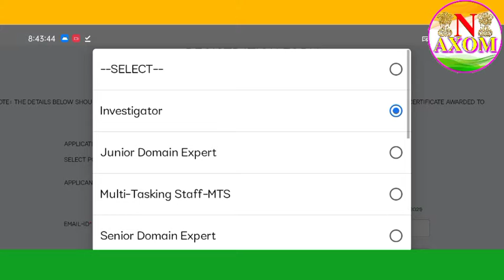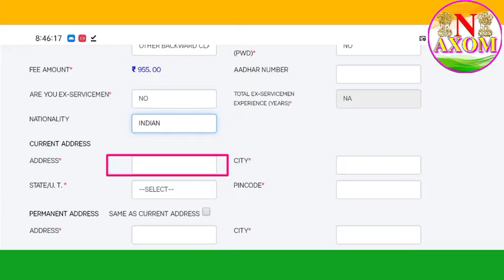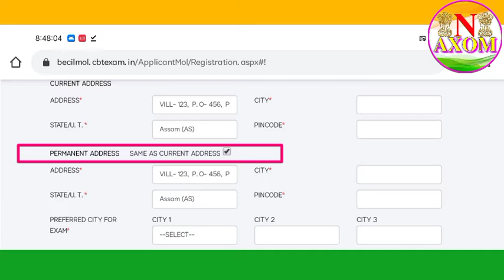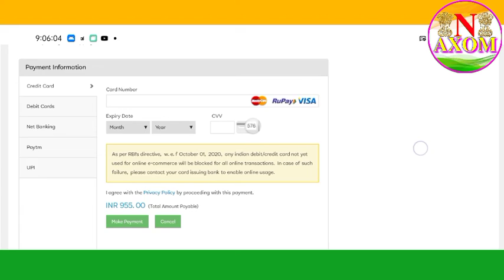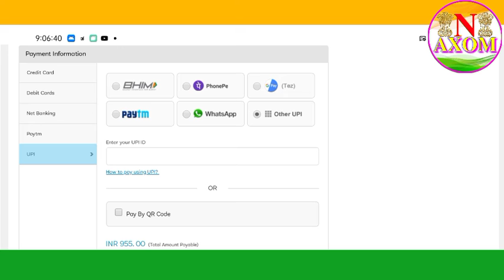BECIL Recruitment 2021 । BECIL Online Apply । BECIL Apply Assamese । BECIL Apply Online। NibaranAxom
॥ধন্যবাদ॥